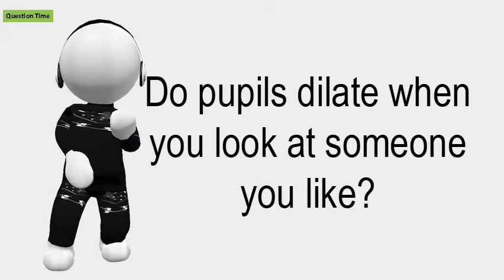Do Pupils Dilate When You Look At Someone You Like?